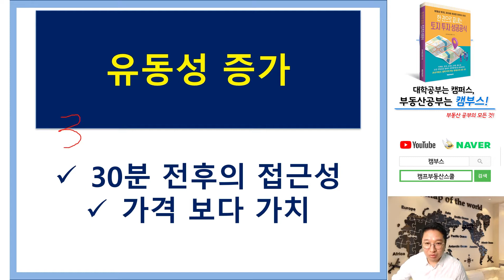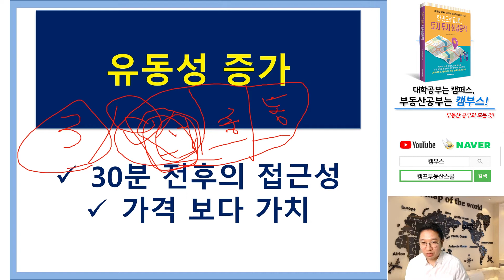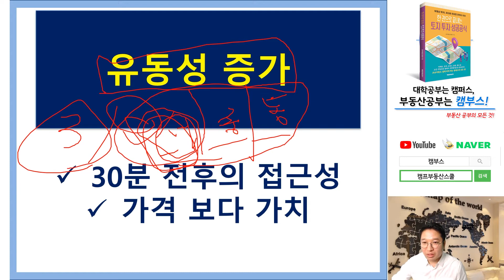부산부동산 지가상승할 토지추천!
☆재테크 추천도서☆
한 권으로 끝내는 토지 투자 성공공식

부동산토지투자 성공비결 대방출
부동산스터디는 캠부스에서~!